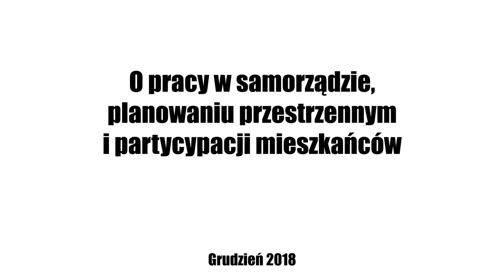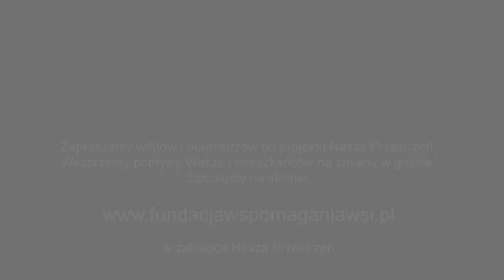O pracy w samorządzie, planowaniu przestrzennym i partycypacji mieszkańców - Bernadeta Janik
Rozmowa z Bernadettą Janik, planistką Urzędu Miejskiego w Gogolinie, grudzień 2018

Bernadeta Janik wraz z zespołem z Urzędu Miejskiego w Gogolinie doprowadziła do objęcia planami zagospodarowania przestrzennego większości terenów gminy

Bernadetta Janik wraz z zespołem z Urzędu Miejskiego w Gogolinie (woj. opolskie) doprowadziła w ciągu sześciu lat do objęcia planami zagospodarowania przestrzennego większości terenów należących do podległej urzędowi gminy. Planistyka uczestnicząca w programie "Nasza Przestrzeń 2" realizowanym przez Fundację Wspomagania Wsi opowiada, w jaki sposób udało się tego dokonać oraz o różnych aspektach planowania przestrzennego w samorządzie.

– Mam wrażenie, że to wynika przede wszystkim z polityki gminy, z polityki władzy. Stwierdzamy, że ma być spójnie, ma być przestrzennie ładnie i podejmujemy decyzję, żeby narzucić pewne normy, pewne wytyczne, które będą się wpisywały w to, co już istnieje, będą do tego nawiązywały i będą pozwalały kształtować przestrzeń w taki sposób, aby odpowiadała mieszkańcom i dobrze komponowała się z tym, co już istnieje – odpowiada Bernadeta Janik na pytanie, w jaki sposób udało się pokryć planami zagospodarowania przestrzennego większość terenów gminy.

Planowanie przestrzenne w Gogolinie

W trakcie rozmowy planistyka opowiada o swoich początkach pracy w samorządzie oraz opisuje, w jaki sposób wygląda proces planowania przestrzennego w Gogolinie: poczynając od zadań wykonywanych przez urzędników, a skończywszy na konsultacjach społecznych oraz uchwalaniu powstałych projektów przez Radę Gminy i zatwierdzaniu ich przez wojewodę.